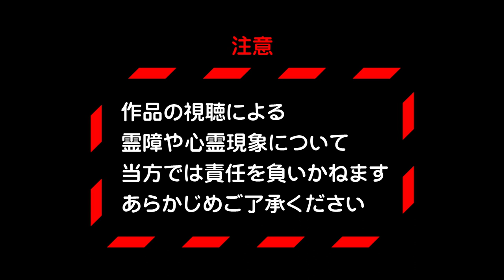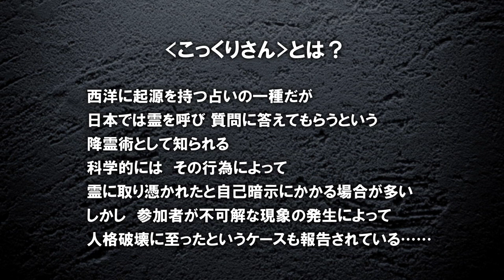映画『ほんとにあった！心霊実験のビデオ』予告 出演：江口亜依子／神谷えりな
「こっくりさん」「ひとりかくれんぼ」を実際にやってみた。果たして、霊は本当に現れるのか？出所不明の衝撃映像が解禁！

この動画の本編映像はこちら！